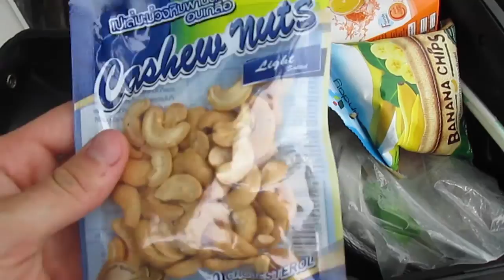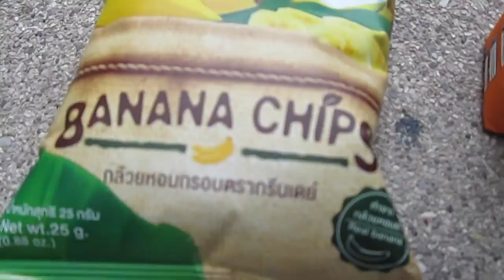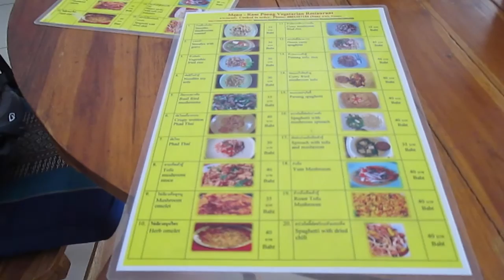TFF2015: Bike Setup & Solo Adventure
Going on a solo adventure south of Chiang Mai, very cool scenery. Exploring solo is so exciting because you don't know what's around the next corner and if you find something interesting or not. When you do find something cool it's that much more gratifying than if you knew it was there and planned to just go see it. One of these things I found was an abandoned lot of decaying houses that were covered in moss and graffiti. Anyways, get out and explore!